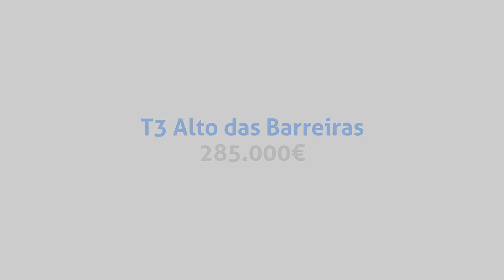Apartamento T3 Montijo | EasyGest Montijo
Apartamento T3 localizado no Montijo, construído em 2019 numa das principais e mais procuradas urbanizações da Cidade.

Este apartamento conta com 3 quartos, todos com roupeiro sendo um deles suite, WC comum, sala com cozinha em open space.

Este imóvel apresenta uma excelente exposição solar e possui uma varanda continua que percorre a cozinha, sala e suite.
Características: Sistema de Vídeo Porteiro com abertura por Código; Som ambiente nos quartos, cozinha e casas de Banho; Janelas em vidro duplo e oscilo-batentes; Estores Eléctricos em alumínio e térmicos; Aspiração Central; Varanda com churrasqueira; WC com banheira de hidromassagem; Painéis Solares.

Este apartamento encontra-se localizado perto de todo o tipo de comércio e serviços e apenas a 1 minuto do acesso à A33 e Ponte Vasco da Gama.

Valor de Venda: €285.000
REF:. LR68706